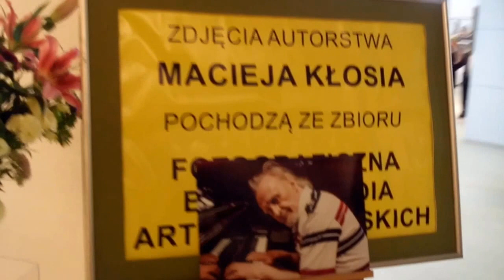DAMY RADĘ,GDY MAZUR ZA DORADZANIE NA STRONĘ PEPICZKÓW PRZEPĘDZIMY I PO LICHWIE!!!